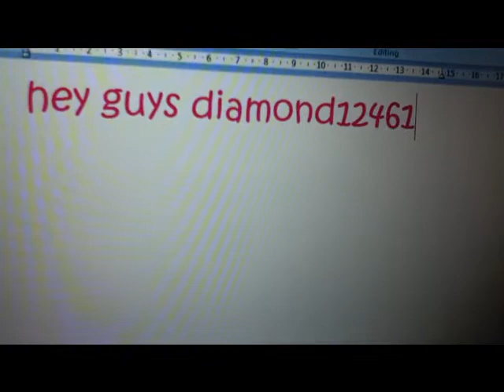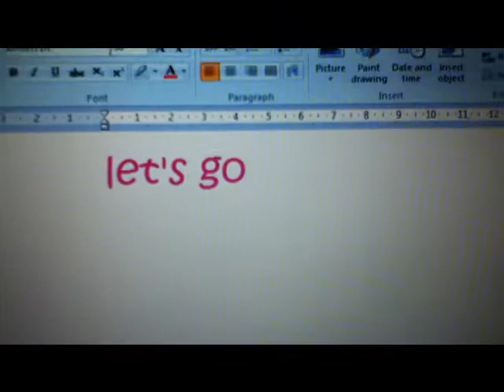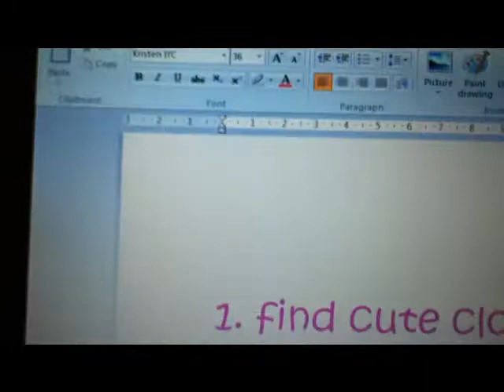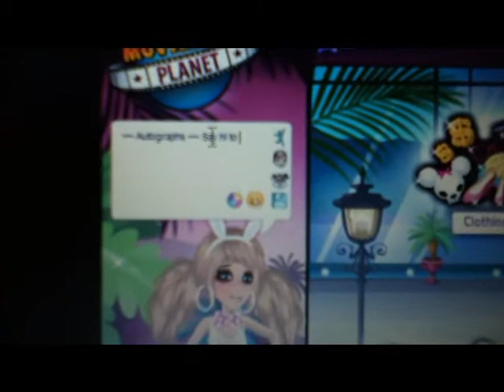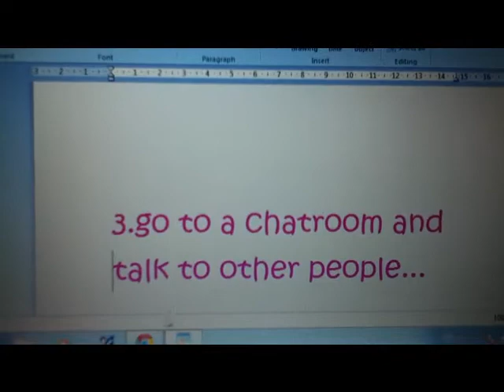How to look Cute on MovieStarPlanet - diamond12461